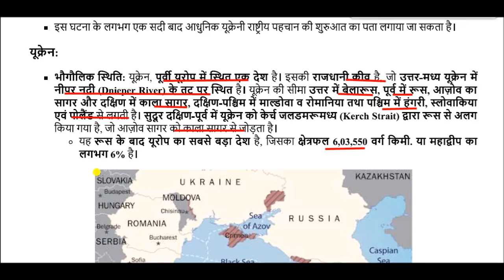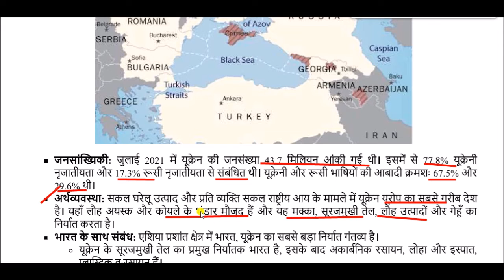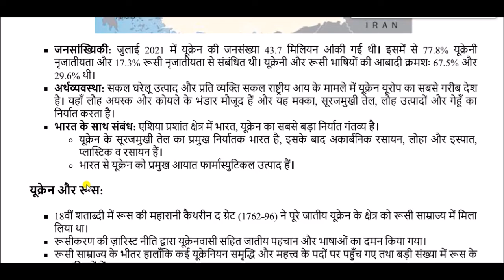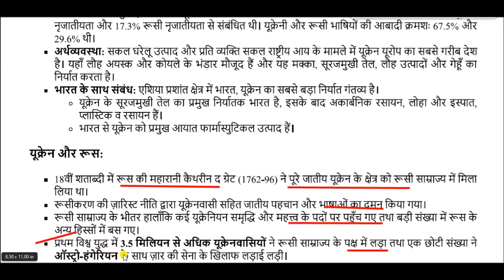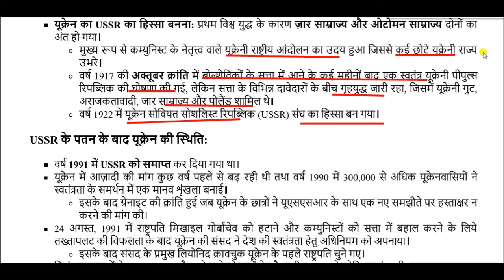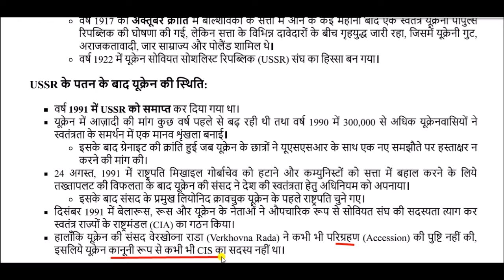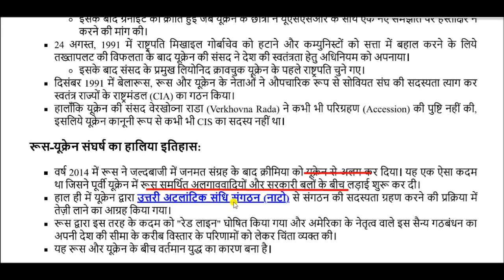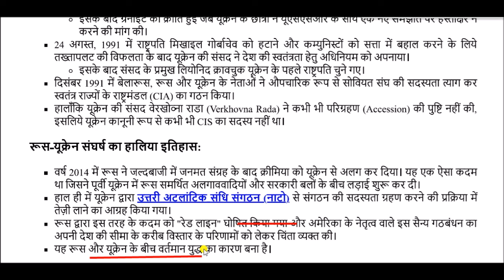रूस और यूक्रेन का इतिहास || History of Russia and Ukraine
History of Russia and Ukraine for All Competitive Exams like SSC, Railway, IB, Bank, UPSC, BPSC, MPSC, PCS, etc.